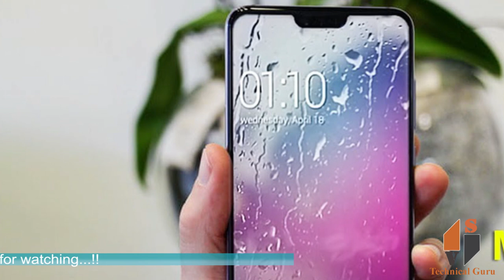Oppo A3s features and specification in (kannada)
Oppo A3s has finally been launched in India has the company's latest budget smartphone. As we exclusively reported last week, the Oppo A3s has debuted in the country priced at Rs. 10,990. The smartphone comes in only one - 2GB RAM/ 16GB inbuilt storage - variant. The key features of the Oppo A3s include a dual rear camera setup, a 'Super Full Screen' display, a 4230mAh battery, and the octa-core Snapdragon 450 SoC. It also features a selfie camera powered by Oppo's AI Beauty Technology 2.0.